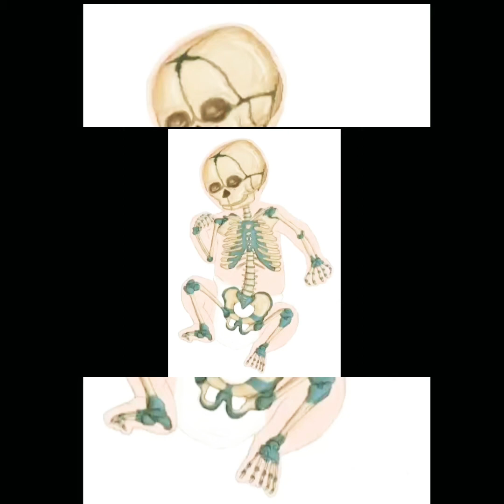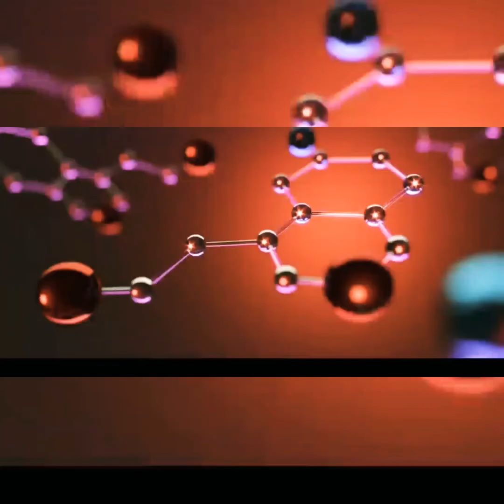Cute babies / Babies are blessings from god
Facts about babies

Babies are unique creation by god

They are special gift from heaven